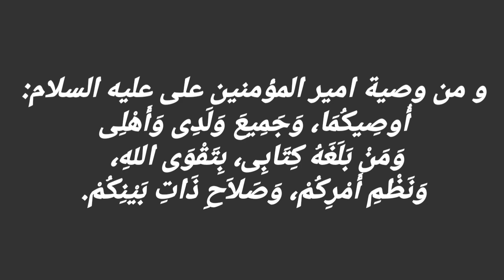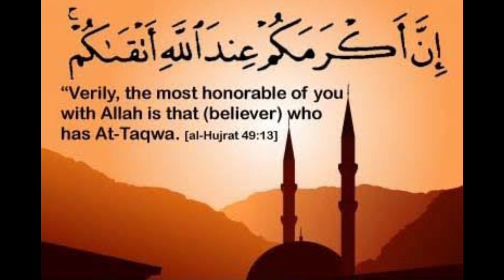IMAM ALI A.S KI WASIYATE'N... Speaker: Moulana Syed Ali Naqi Abidi Saheb.